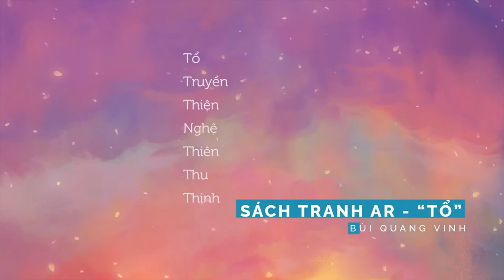[VLU] NGÀNH THIẾT KẾ MỸ THUẬT SỐ | SERI TƯ VẤN TUYỂN SINH 2021 - SỐ 40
Video Nhà Lạc 2021 phát sóng tối Thứ Năm, ngày 03/6/2021 trên fanpage Trường Đại học Văn Lang.

✅ Chủ đề: REVIEW NGÀNH THIẾT KẾ MỸ THUẬT SỐ TẠI ĐẠI HỌC VĂN LANG
✅ Chuyên gia khách mời:
🌸 TS. Nguyễn Đắc Thái - Phó Trưởng Khoa Mỹ thuật & Thiết kế
🌸 ThS. Lê Trường Bảo - Trưởng ngành Thiết kế Mỹ thuật số
🌸 Nhóm sinh viên Khoá 25, Khoá 26 ngành Thiết kế Mỹ thuật số, Trường ĐH Văn Lang